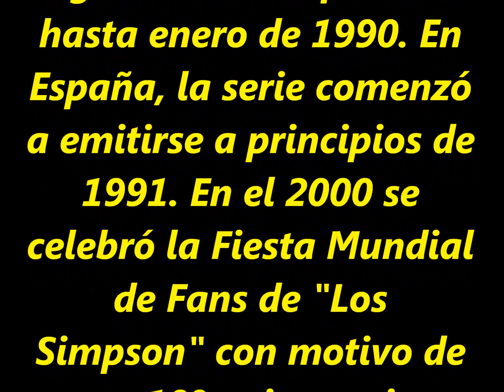La historia de los Simpsons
La historia de esta peculiar familia da comienzo hace tiempo, el día en que Homer J. Simpson, un joven torpe y atolondrado, se declaró a Marge Bouvier, una joven alta de pelo azul. Por alguna extraña razón que no comprendemos,le dijo que sí.

El mayor logro de la infancia de Marge fue hacer una tira de papel de chicle de siete metros. Aunque no servía para nada ella estaba muy orgullosa. Marge tiene dos hermanas gemelas, Patty y Selma, son solteras, fumadoras empedernidas y odian a Homer. Aunque el sentimiento es mutuo. Su gran héroe es Mc Giver.

Abe Simpson es el padre de Homer, famoso por quejarse absolutamente de todo y por quedarse dormido en los momentos más inesperados. Posee el record mundial de abrir ostras con 7.587 ostras abiertas entre las ocho de la mañana de un lunes y las ocho de la tarde de un viernes. Tardó semanas en quitarse el olor de las manos.
Aunque Homer es el único hijo legítimo de Abe se comenta que tuvo otro hijo llamado Herb en una aventura con una bella joven de la que conserva tan sólo una vieja foto.

La primera afición de Homer desde que tiene uso de razón es devorar rosquillas sin parar. Hoy en día sigue practicando este "deporte" que le ha hecho cultivar esa prominente barriga que luce con orgullo. También se sabe una de sus mayores preocupaciones es evitar que no se le pegue la canción del verano.

La primera vez que Marge se hizo esa extravagante permanente que todavía hoy lleva fue para asistir a la fiesta de graduación, donde un joven llamado Artie Ziff intentó meterle mano.

Homer y Marge se casaron en Las Vegas. Poco después y antes de la calvicie de Homer, éste entró a trabajar en la Central Nuclear de Springfield, donde hoy desempeña el cargo de Inspector de Seguridad.

El primer bebé del matrimonio fue el tristemente famoso Bart Simpson. Nació un 28 de diciembre. Este simpático bebé comenzó su carrera de travesuras en el mismo hospital. Pronto fue aislado en una habitación privada ante sus inclinaciones pirómanas. La jefa de enfermeras lo despidió a él y sus padres con un cálido: "No lo vuelvan a traer". Por cierto, el lema del hospital de Springfield es "Sus enfermedades son nuestro negocio".

Para celebra run aniversario de bodas, Marge y Homer volvieron a Las Vegas, la ciudad donde se casaron. Allí conocieron a Elvish, un imitador turco de Elvis: Homer se gastó un dineral en las máquinas y tuvieron que quedarse una semana más fregando platos para pagar los gastos del hotel.

La siguiente en llegar fue Lisa Simpsons, una chica muy espabilada y precoz, y lo más opuesto a su hermano Bart. La tragedia conmocionó a la familia con la muerte de Snowball, atropellado por un coche. Se cree que a Bart incluso le divirtió, pero Lisa que sólo contaba con sólo 5 años sufrió un gran impacto; empezó a tocar el saxo y hasta compuso una tierna poesía para el difunto gato:

Tenía un gato que se llamaba Snowball
Se murió, se murió .
Mamá dijo que sólo estaba durmiendo.
Me mintió, me mintió.
¿Por qué tuvo que morir esa noche?.
¿No podría atropellarme a mi ese coche?

Bonita, ¿verdad?. Esa perdida se superó con la llegada a la familia de la pequeña Maggie Simpsons. Al principio a sus hermanos no les hizo mucha gracia, pero pronto se acostumbraron.

La 2ª luna de miel del matrimonio Simpson tuvo lugar en las cataratas del Niágara. Por supuesto Homer se cayó en ellas y tardaron varios días en encontrarlo. Fue inolvidable.

Es sabido que Homer intenta siempre las cosas a su modo, por no decir que se cree en posesión de la verdad. Un claro ejemplo de esto es aquel año en que decidió sustituir en el día de acción de gracias el pavo por las chuletas de cerdo. O aquella otra vez en que se gastó en cervezas los 50$ que debía invertir en acciones de la Central Nuclear, en vez de ganar miles de dólares como el resto de compañeros de trabajo.

Aunque a pesar de lo explicado, los Simpsons se quieren unos a otros (a veces).

Es conocida la afición musical de esta familia. Marge es una gran apasionada de los Beattles, siendo su preferido Ringo Starr, del cual siempre ha estado enamorada. Incluso alguna vez le mandó una carta de amor.

Por el contrario, Homer escucha Joshua, un efímero cantante, que acabó sus días como agente inmobiliario.

A Bart, como no podía ser de otra manera, le encanta el Rock'n Roll y su primer concierto fue el del grupo Spinal Tap, que por supuesto acabó en siniestro total. También Otto le intentó enseñar a tocar la guitarra eléctrica regalada por Homer a Bart. Pero fuen imposible.

Lisa es aficionada al saxo, y no hay nada que más le guste que un buen concierto de blues. De los gustos de Maggie, poco podemos decir
Comenten y dedito arriba!